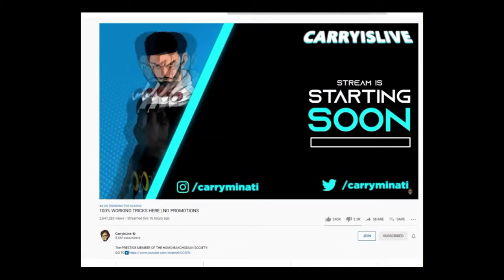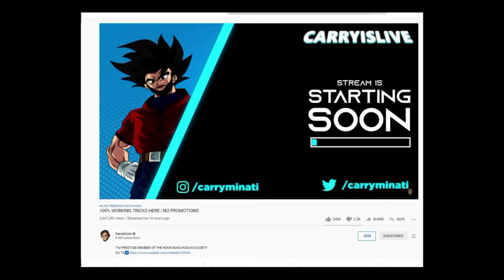CARRYMINATI SCAM 2021 2020 DHIRU MONCHIK CHANNEL IN DANGER ||NEWS PRAKASH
DHIRU MONCHIK is in danger

Carryminati scam 2021

Carryminati big scam

Carryminati t-shirt

Mumbiker nikhil mirage